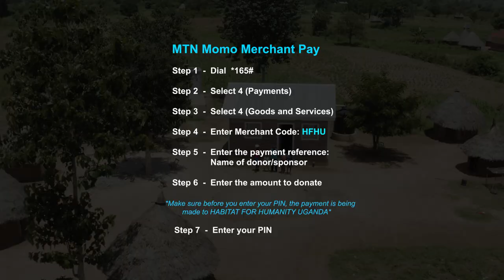Habitat for Humanity Uganda @40 Documentary 2022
Produced & Edited by Edmond Tamale